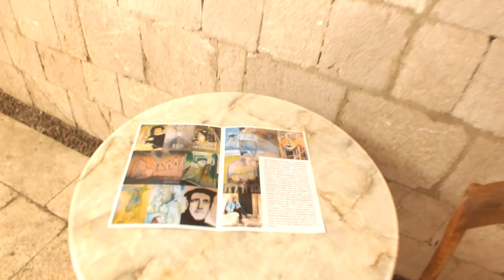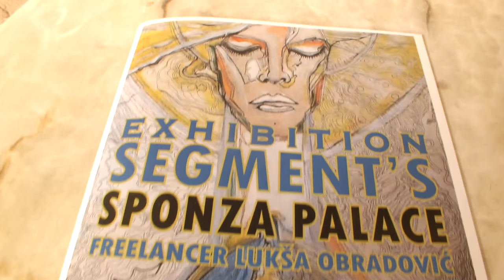Freelancer Painter Lukša Obradović - Exhibition Segment's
Painter Lukša Obradović - Exhibition Segment's Art Music Love MUSIC - White Stamp